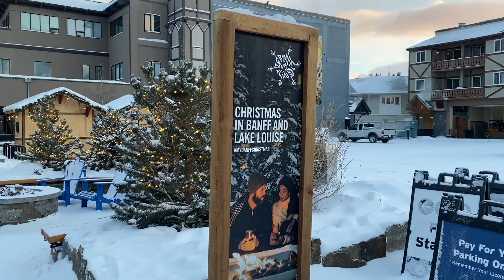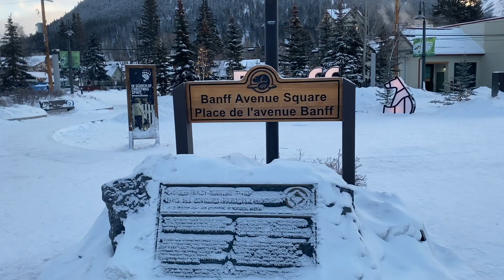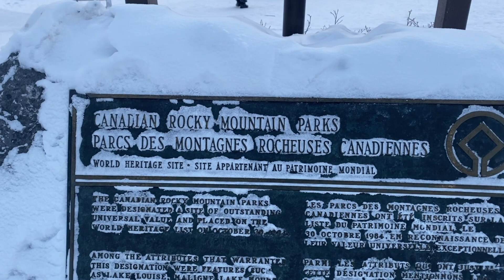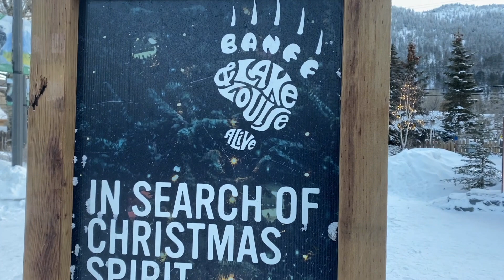Banff Canada Winter / Musim Dingin Di Banff Canada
If you wish to be in Winter wonderland, do experience Banff Canada Winter !!! You will be transformed totally in the Winter Wonderland !!! In Christmas 2021, Banff experienced the very frigid cold weather!!! The high temperature is only about -34 degree C ! That is not with the wind factor yet !!!

The cold comes with the beautiful snow !   It transformed the land into the wonderful winterland !!!

Andainya anda ingin merasakan pengalaman berada di WInter Wonderland , alami ia bersama Musim Dingin di Banff Canada.

Pada Hari Natal 2021, Banff telah di landa oleh cuaca dingin yang amat extreme !!! Cuacanya paling hangat hanya pada -34 Degree C ! Itu belum di ambil kira factor angin lagi !

Namun, kesejukan pastilah datang bersama sama Salji atau Salju !!!  Salji / Salju yang indah dan memukau !!!  Ianya telah menjadikan Banff sebuah dunia Khayalan di waktu musim dingin !!!